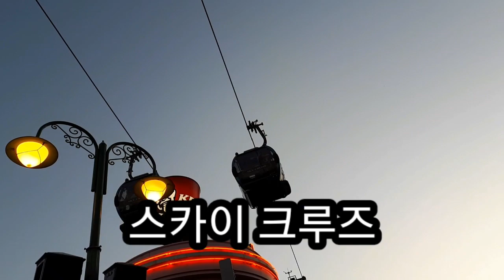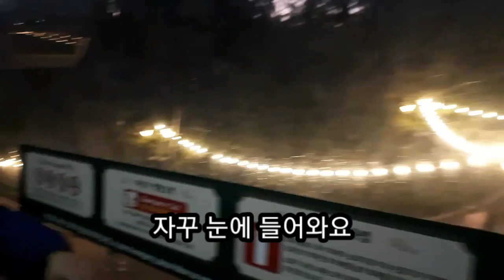지체장애어린이 에버랜드 놀러갔던날~!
온유는 듀센형 근이영양증 이에요.(근육병)
이 병은 아직까지 치료방법이 없어요.
이 병을 앓고있는 아이들은 점점 몸의 근육이
사라지다   평균 만 10세에 걷지 못하게 된데요.
거기서 멈추면 좋으련만. (온유는 만7세에요.)
20대가 되면 예전에는 많이 하늘나라로 떠났데요.
요즘에는 인공호흡기를 사용하여 수명이 늘어났어요.